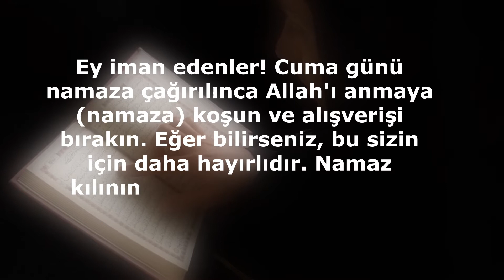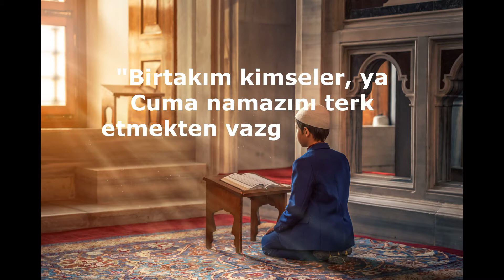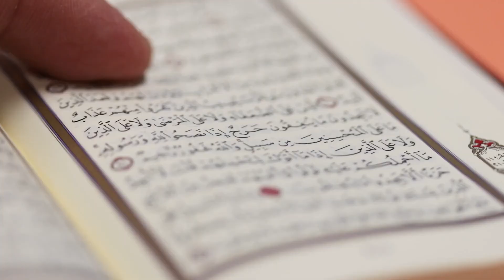CUMA NAMAZI FARZ MIDIR? - CUMA MESAJLARI